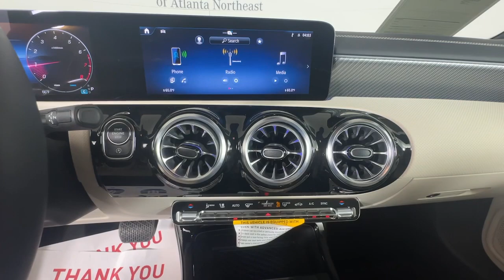2024 Mercedes-Benz CLA CLA 250 Duluth, Lawrenceville, Cumming, Johns Creek, Atlanta GA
Pre-Owned 2024 Mercedes-Benz CLA CLA 250 available at Mercedes-Benz of Atlanta Northeast located in 1705 Boggs Rd, Duluth, GA, 30096.
Stock#: C3393X - VIN#: W1K5J4HB7RN458088

Please mention the stock# C3393X when you contact the dealership for this vehicle.

Here is a wonderful   2024  Mercedes-Benz CLA.  This refined CLA-Class Sedan delivers modern, coupe-like styling, a long list of standard luxury amenities, premium cabin design, poised ride and handling, and  the tech you need to be secure, connected, and entertained. All you need to do is relax and enjoy the journey. These are just some of the great options this vehicle comes with: Apple Carplay®/Android Auto®, Keyless Entry, Moonroof, Satellite Radio, Power Passenger Seat, Heated Mirrors, Fog Lamps, Back-Up Camera, Electronic Stability Control, Power Driver Seat. Timeless elegance meets new-age tech in this sophisticated and savvy CLA-Class Sedan. See for yourself when you take it out for a test drive. Our professional staff looks forward to giving you excellent service!